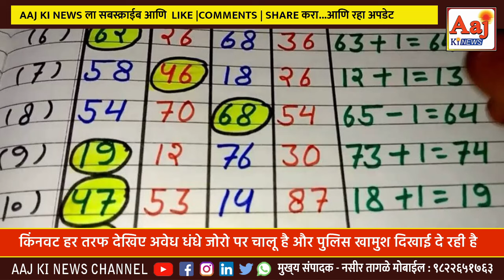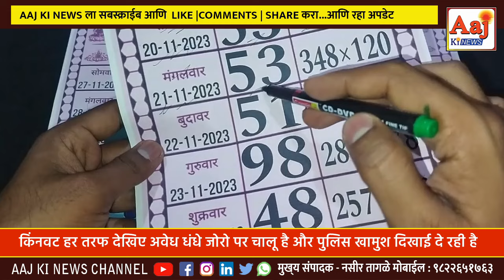किनवट में अवैध धंधे जोर पर मटका बाजार पत्ते क्लब चालू हफ्ता वसूली चालू है घोटी मलकापुर गोकुंदा में